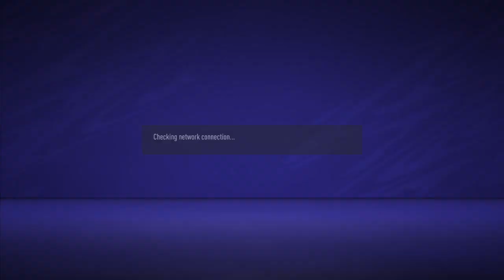LOKOS13FC x FIREWOLFS ES - VPL